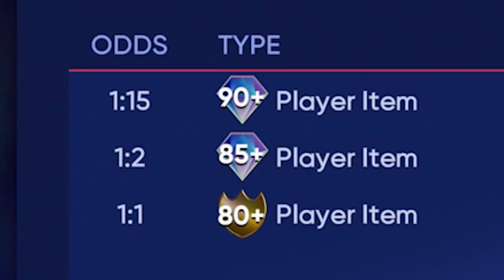JUAN SOTO JOINS THE SQUAD! PACK SQUADS #5 | MLB The Show 22 Diamond Dynasty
Shoutout to my editor Tyler for editing this video

1 Ranked Game Per Video (sometimes 2):
Packs opened after every game

BASIC PACKS: Any pack that does not guarantee a diamond pull
1 Basic Pack Per:
-hit
-walk
-hbp
-run
-homerun
-stolen base
-strikeout
-diving play
-thrown out runner

PREMIUM PACKS: Any pack with a guaranteed diamond player

WIN = Premium Pack
Rage Quit W = Bonus Premium Pack

10 BASIC PACK BONUSES:
-4 Hit Game
-Multi-Homer Game
-Hit For Cycle
-10 Run Game
-Strike out the side
-Mercy Rule
-Complete Game
-Shutout
-10+ Strikeouts